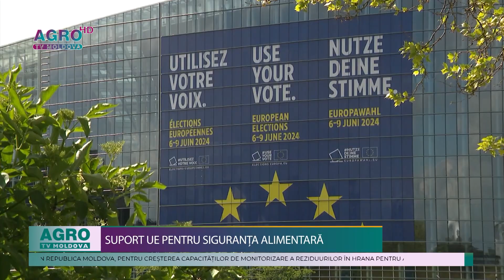SUPORT UE PENTRU SIGURANȚA ALIMENTARĂ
Începând cu 2023, Uniunea Europeană oferă sprijin Agenției Naționale pentru Siguranța Alimentelor (ANSA) din Republica Moldova, pentru creșterea capacităților de monitorizare a reziduurilor în hrana pentru animale și produsele de origine animală. Proiectul „Îmbunătățirea conformității cu standardele prin creșterea capacităților naționale de monitorizare a reziduurilor”, implementat de UNIDO, contribuie semnificativ la acest efort.